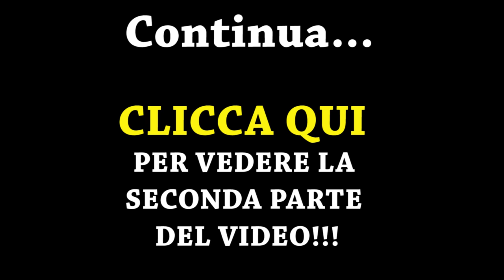LUI MI HA LASCIATO.. HO SOFFERTO TANTISSIMO!!! | Carlitadolce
Ciao ragazze ^_^
Finalmente nuovo video Carlita Risponde, Se vi piacciono mettete un POLLICE IN SU al video così ne faccio tanti altri!! Ragazze poichè ho un problema con la connessione ho diviso il video in due parti, mi raccomando guardate anche la SECONDA PARTE con tante altre domande e curiosità molto interessanti... ;-)